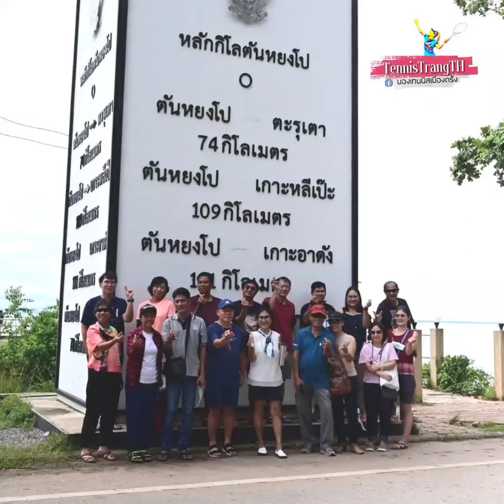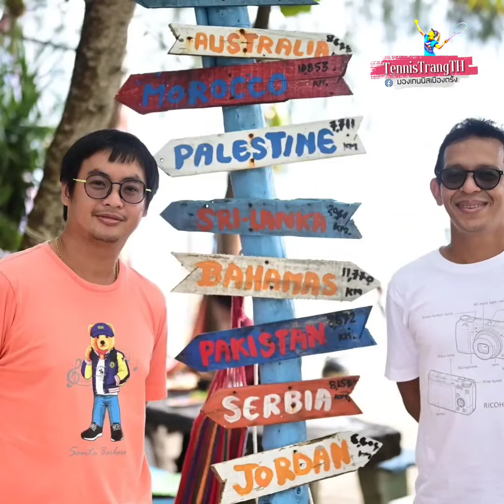เทนนิสและท่องเที่ยว สตูล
เล่นเทนนิสเชื่อมสัมพันธ์ ตรัง-สตูล ชิมอาหารและท่องเที่ยว 22-23 ต.ค.2565